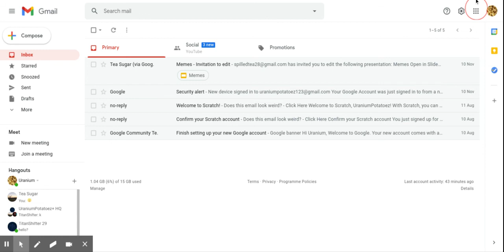How to stop auto emoji on google hangouts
This is a tutorial to help emoji haters not have to see an emoji if they type an emoticon while talking to their friend(s) on google hangout.